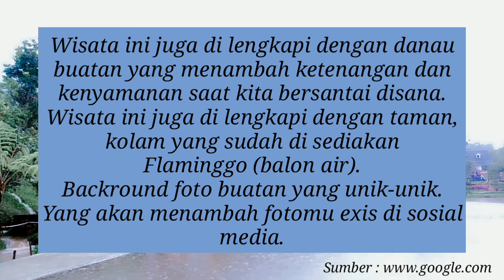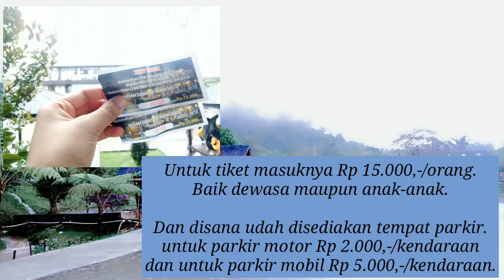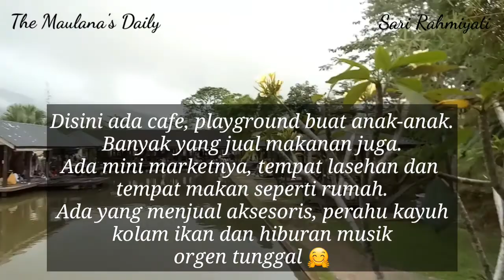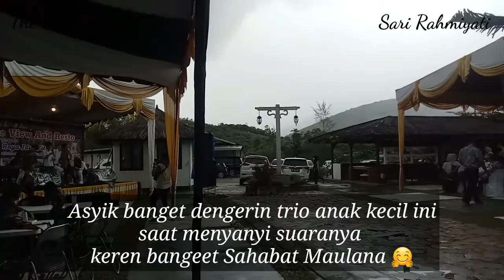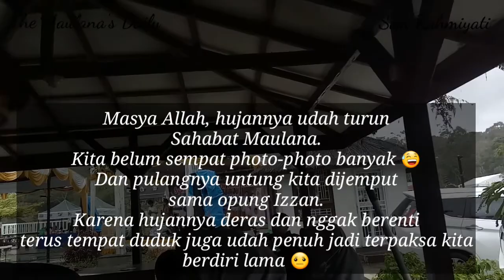JALAN-JALAN KE WISATA RUMAH KACA DESA AEK SABAON || VLOG PART V || SARI RAHMIYATI || #73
Assalamu'alaikum Sahabat Maulana, di video kali ini aku lagi berada di Kota Padangsidimpuan, Tapanuli Selatan, Sumatera Utara.
Nah kali ini aku akan ajak kalian jalan-jalan  ke wisata rumah kaca Desa Aek Sabaon, Tapanuli Selatan, Sumatera Utara.
Sebenarnya wisata ini namanya "SYAAKIRAH THE VIEW AND RESTO"
tapi sudah terkenal dengan nama "RUMAH KACA."
Mohon maaf jika view videonya kurang lengkap dikarenakan hujan lebat yang tak hentinya jadi vlog aku cuma sedikit viewnya.

EDITING
^ Record : HP OPPO F3
^ Apk editing video : FilmoraGo dan KineMaster
^ Apk editing thumbnail : PicsArt